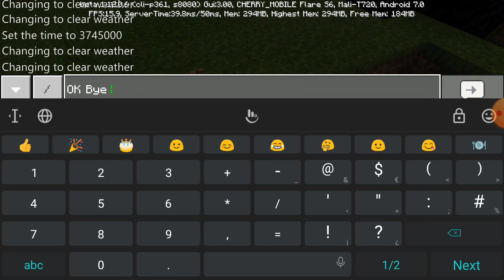Minecraft Survival LetsPlay(EP5) My Secret Base.